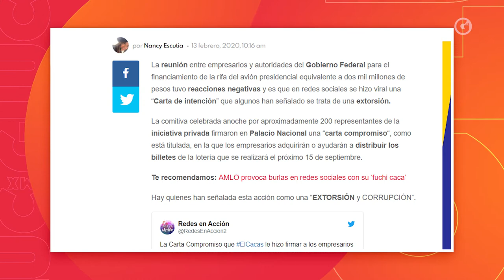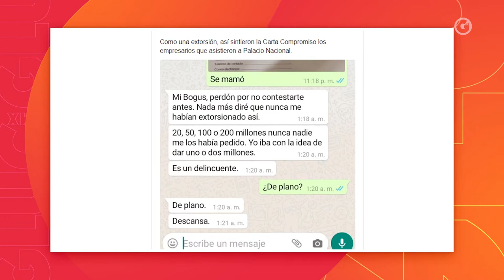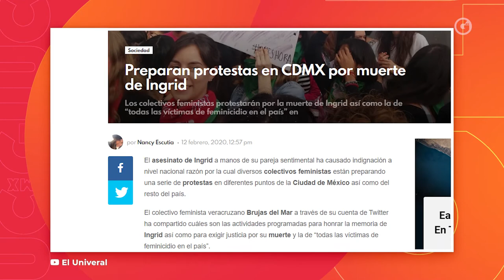LAS 3 DE GLUC: LO MÁS RELEVANTE DE LA SEMANA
Las3deGluc l Héctor Escamilla y Sofía García, hablan de los temas más relevantes de la semana.

- La reunión de AMLO con empresarios sobre el Avión Presidencial.
- La captura de Emilio Lozoya.
- El caso de Ingrid Escamilla.